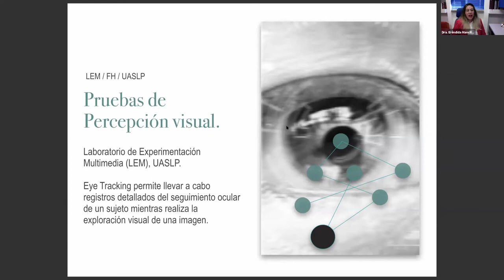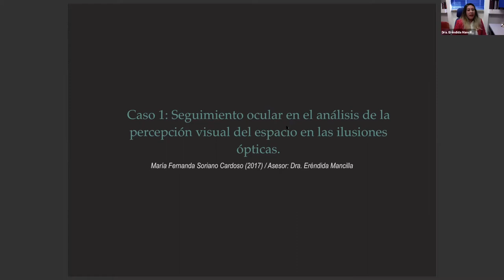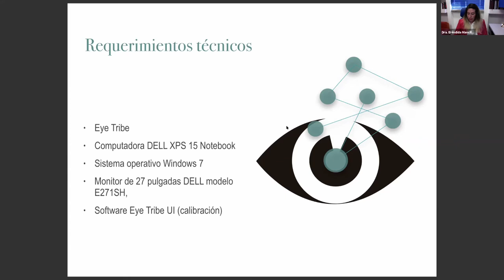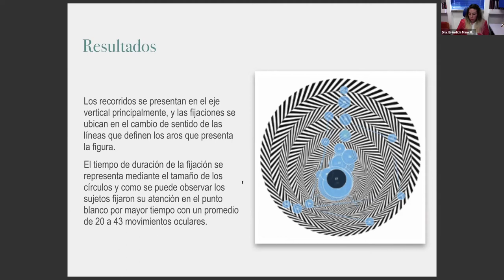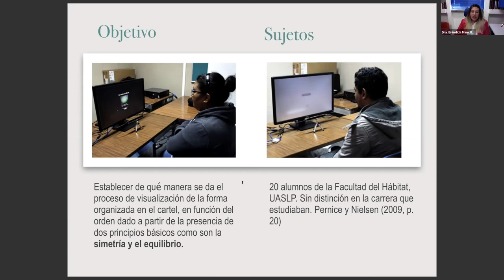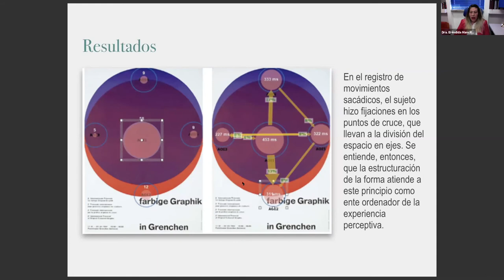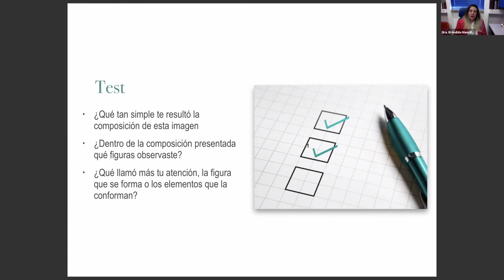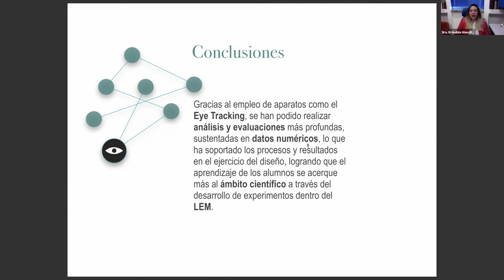Percepción de la forma: Pruebas de seguimiento ocular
SIVD 2020 Mesa 4. Percepción de la forma: Pruebas de seguimiento ocular. Mancilla, E. / Universidad Autónoma de San Luis Potosí.